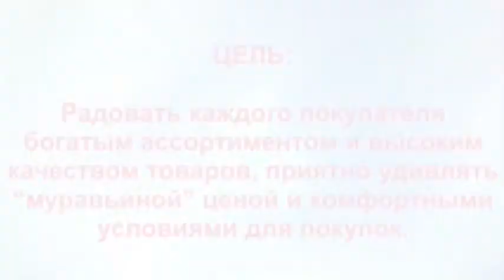Универмаг «Муравей» на Коминтерна. Что устроил универмаг для покупателей...